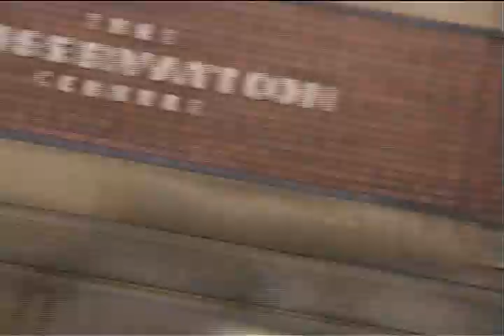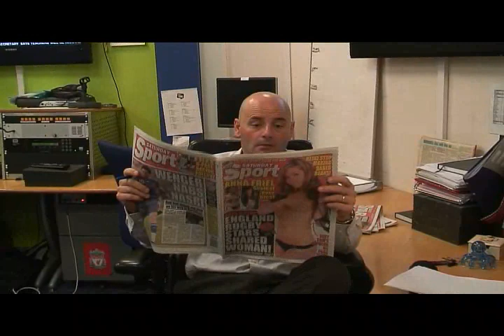The Streets of Phil Bimpson & Co.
NEW Serie's